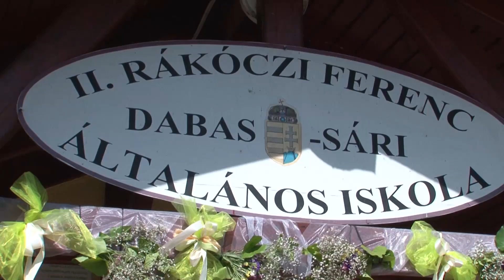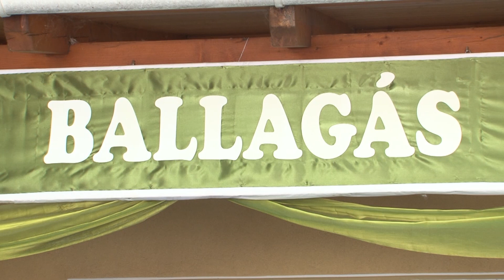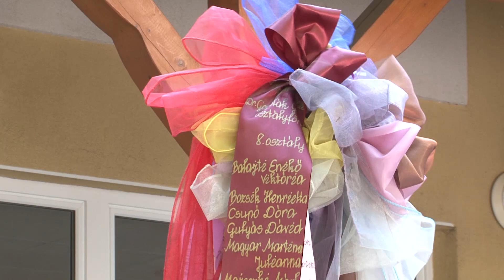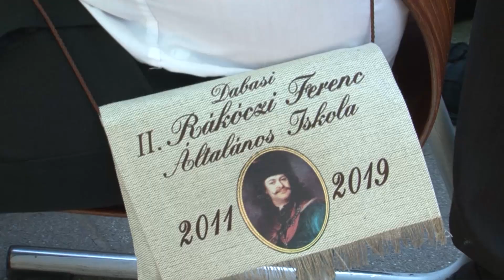Ballagás 2019 - II. Rákóczi Ferenc Általános Iskola